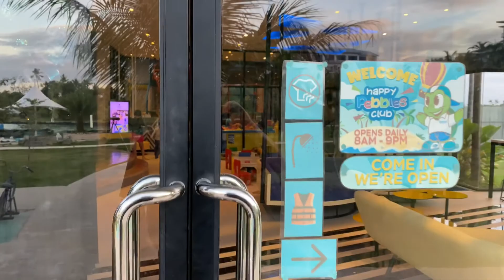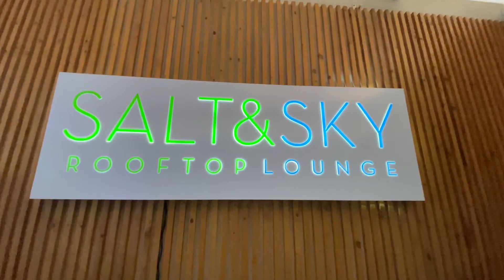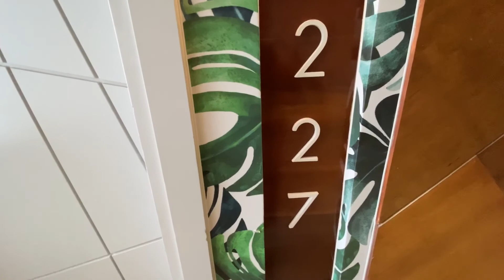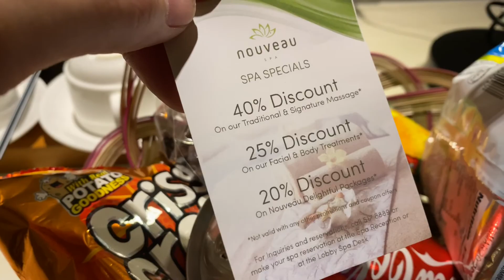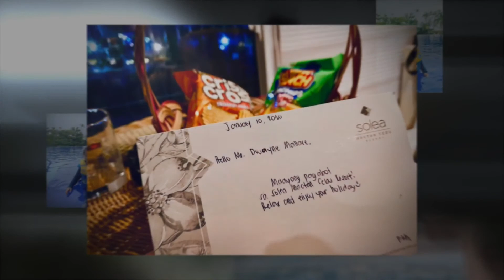VISIT CEBU, PHILIPPINES 2020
Came back to my hometown (CEBU, PHILIPPINES) last January 2020 and had so much fun. It took me 3 years to return again and visit my family and friends as I was having challenges. But what matters most is that I was able to see and experience again the beautiful Cebu City and some other nearby provinces. Here’s a video for all of you to watch.

Please follow on:
Dwayne Mallare